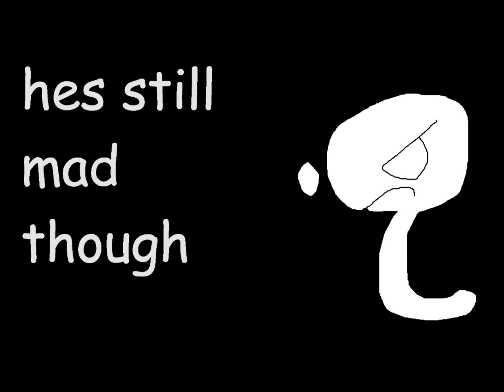BLUE DYE animation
bob doesn't like cheaters...